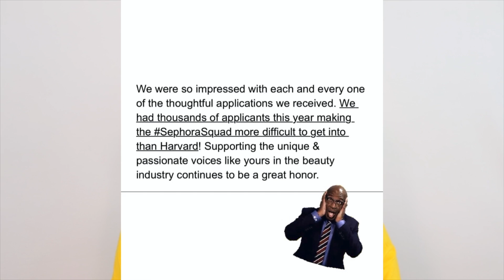I'M IN THE 2020 SEPHORA SQUAD!! | Everything About It & What To Expect!!!!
►HAIR TYPE: 4a/b (presumably)

🎥 camera, lens, music + EDITING 🎥
►main cam: Canon EOS R
►lens: Sigma 50mm f/1.4 DG HSM Art Lens for Canon
►vlogging cam: Canon g7x
►editing: Final Cut Pro X
(unless otherwise stated)
►lighting: Natural, Soft Box Lights, Ring Light